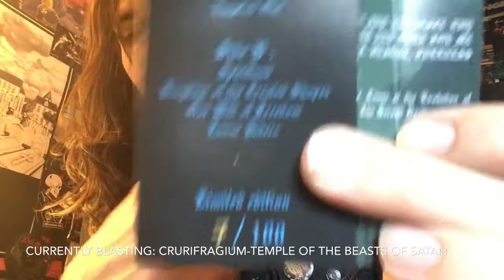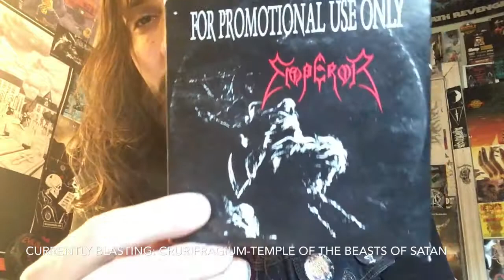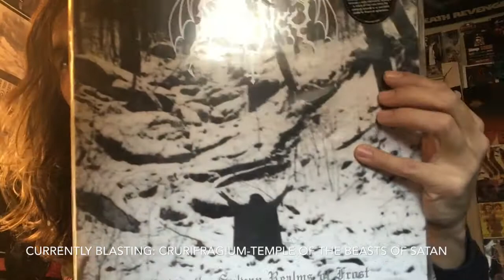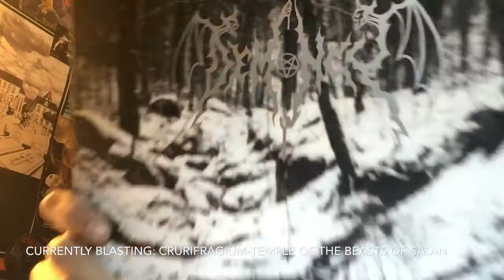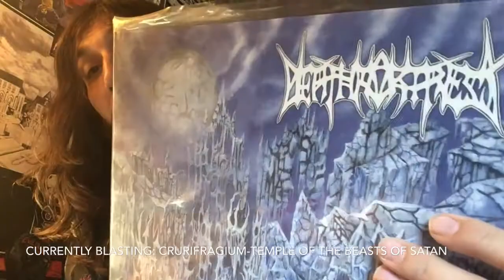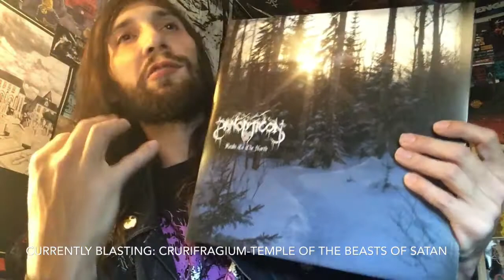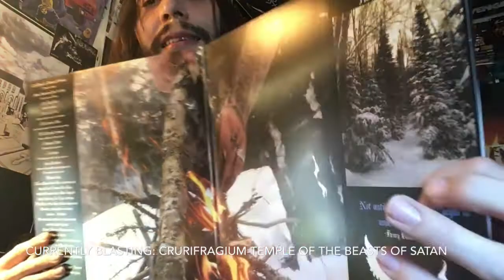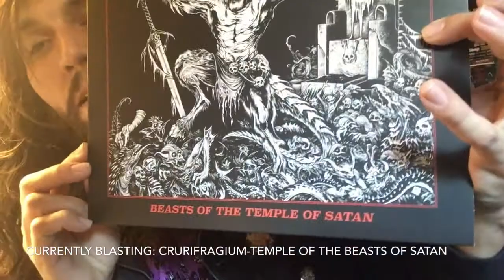Vital Vinyl Vlog-Top 5: Black Metal Albums For A Cold House Ridden Day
Has it ever looked beautiful outside but you unknowingly walk into a 16° wall of freezing weather? Your car is in the shop and you just have you and your record collection to get you through the day since your laptop was stolen I’m just setting up circumstance obviously! But you’re in the mood for some black metal that feels as cold as your blood. Here are the five albums I normally reach to when I know I’m gonna be stuck inside while the pipes freeze and the Pennsylvanian hunger begins!